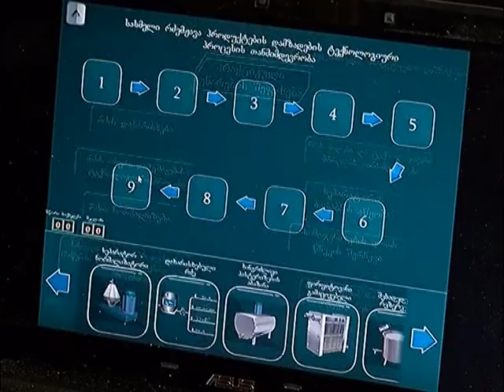სწავლება ვირტუალური კომპიუტერული მოდელებით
გაეროს განვითარების პროგრამის ფარგლებში, ელექტრონული სასწავლო მასალები შეიქმნა „ელექტრიკოსისა“ და „რძის გადამუშავების სპეციალისტის“ პროფესიებისთვის. დღეს, ამ რესურსების პრეზენტაცია გაიმართა, რომელსაც საქართველოს განათლებისა და მეცნიერების მინისტრის პირველი მოადგილე ქთევან ნატრიაშვილი დაესწრო.
გაეროს განვითარების პროგრამა (პროექტი „ უნარები დასაქმებისთვის - მე-2 ფაზა“) განათლებისა და მეცნიერების სამინისტროსთან ერთად, აქტიურად მონაწილეობს ახალი მოდულური საგანმანათლებლო პროგრამების შექმნასა და მათ დანერგვაში. ამ მიმართულებით ძალზე მნიშვნელოვანია მოდულების შესაბამისი სასწავლო მასალების შექმნა. გაეროს განვითარების პროგრამა ცდილობს მოდულური სწავლების პროცესში ინოვაციური მოდელების დანერგვას. ამ მხრივ ძალზე საინტერესოა ელექტრონული სწავლების განხორციელება ვირტუალური კომპიუტერული მოდელების გამოყენებით.

ამ ეტაპისთვის ელექტრონული სასწავლო მასალები შექმნილია „ელექტრიკოსისა“ და „რძის გადამუშავების სპეციალისტის“ პროფესიებისთვის. წლის ბოლომდე დაგეგმილია ასეთი მასალები შეიქმნას შემდეგი პროფესიებისთვის:

ხილისა და ბოსტნეულის გადამმუშავებელი;
მევენახე-მეღვინე;
ტრაქტორისტ-მემანქანე (ეს შეიძლება გამოყენებულ იქნას ასევე ფერმერის, მემცენარის, მეხილის პროფესიებისთვის)
დაგეგმილია პედაგოგთა ტრენინგი ამ ინოვაციური მოდელის პროფესიულ სასწავლებლებში დანერგვის მიზნით.

ვირტუალური მოდელი წარმოადგენს ელექტრონულ სასწავლო ვირტუალურ ლაბორატორიას, რომელსაც შეუძლია ქმედებების განხორციელება რეალური მოწყობილობის გარეშე. ვირტუალური ლაბორატორიის დახმარებით, სტუდენტი ახდენს რეალური პროცესების მოდელირებას.